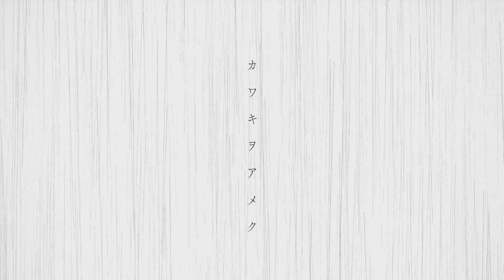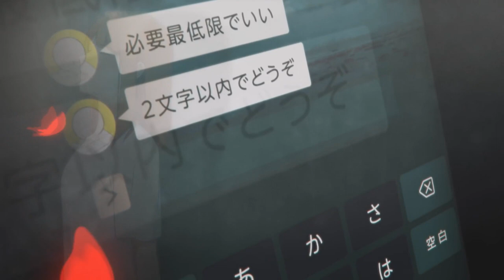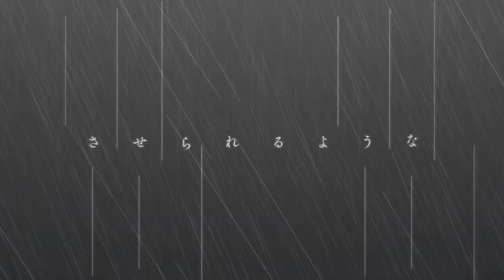【Xing × Kai✮】 カワキヲアメク / Kawaki wo Ameku 【歌ってみた】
「聞き飽きたんだよ、そのセリフ。」

This was supposed to be a duet but Xing was a coward so I ended up solo'ing it using his instrumental www - I struggled a lot with the mix but I hope you guys enjoy this!!

『Vocal/Mix』
✦ Kai✮

✦ Artist: Minami
✦ Series: Domestic na Kanojo